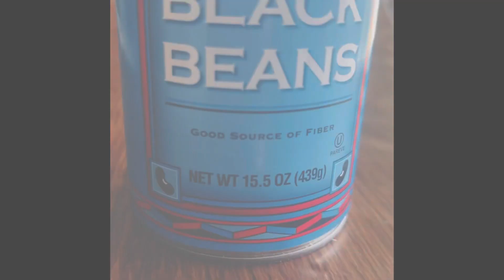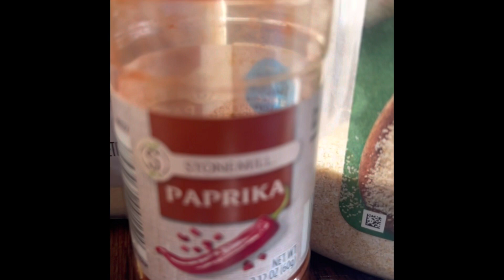💯THE TASTIEST AND EASIEST BEANS RECIPE IN 5 minutes || MEILLEURE RECETTE DE HARICOTS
Épices
￼ Black pepper
Paprika
Onion powder,
garlic powder
Salt
Bouillon

Poivre noir

Paprika

Poudre d'oignon,

Poudre d'ail

Sel

Bouillon

Pimienta negra

Pimentón

Sal

Caldo

00:26 Ingredients